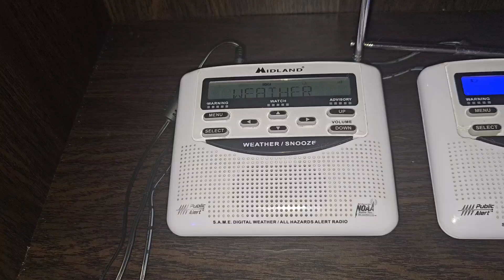A CHANCE OF